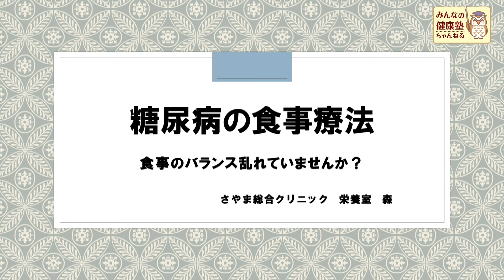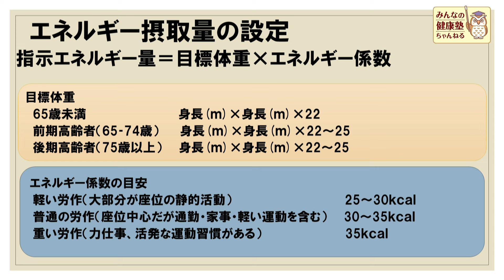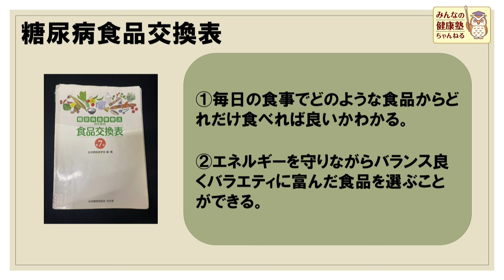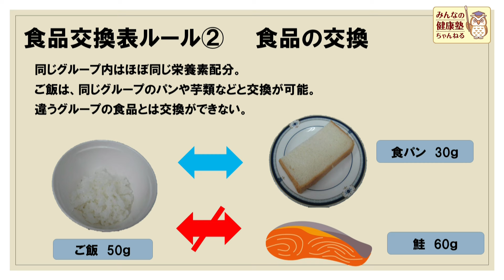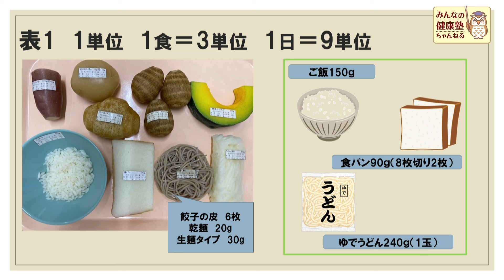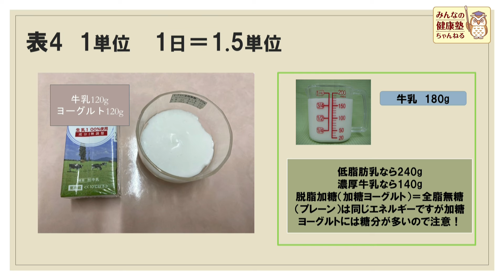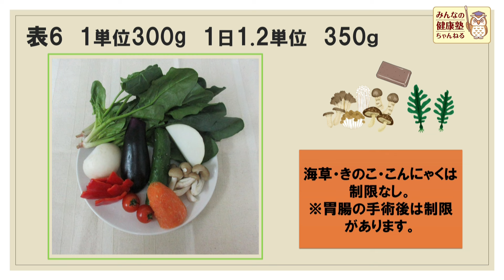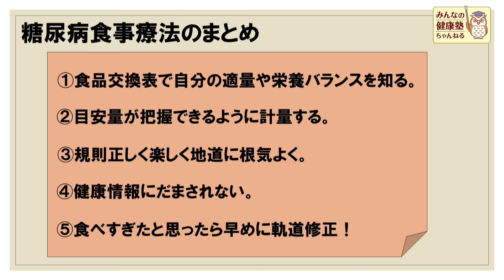糖尿病の食事療法 ～栄養のバランス乱れていませんか？～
今回の動画は管理栄養士監修の「糖尿病の食事療法」です！
（こちらの動画はさやま総合クリニックで2024年6月27日（木）に開催された、「外来糖尿病教室の一部抜粋になります）
近頃血糖値が高くなってしまうので、ご飯は減らしおかずを多めに摂っているというお話をよく耳にします。
ですが、糖尿病食は決してそのような極端な食事療法ではありません。
食事療法の基本と、食品交換表の正しい使い方の解説をさせていただきます。

埼玉石心会病院、さやま総合クリニック、さやま総合クリニック健診センター、さやま腎クリニック、さやま地域ケアクリニックの医師・看護師・医療技術職など、現場で働いているスタッフが監修を行っています😊
【病院がつくった健康情報サイト みんなの健康塾ちゃんねる 埼玉地区】

  / kenkojukuch.  .

【埼玉地区再生リスト】
‹医療情報›

‹子ども医療WEBセミナー›